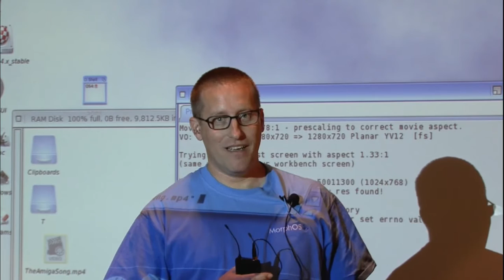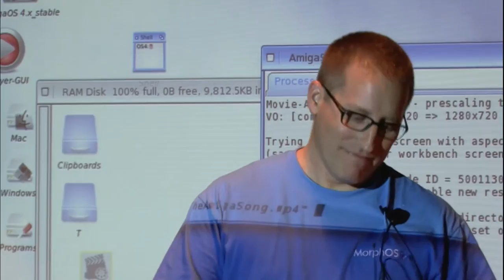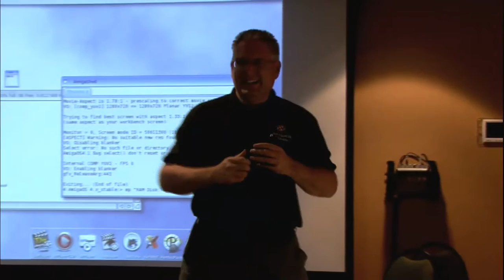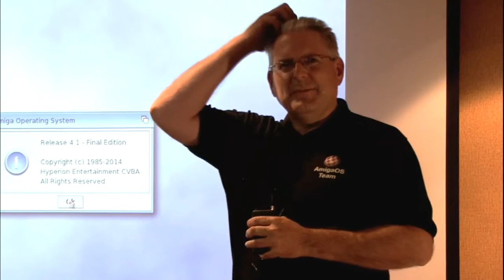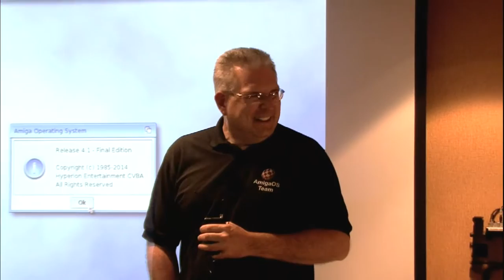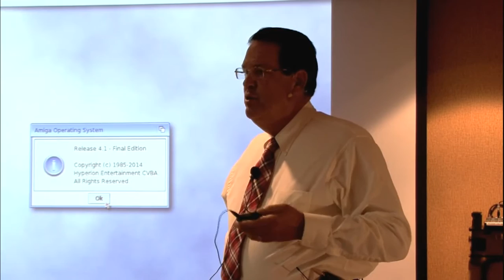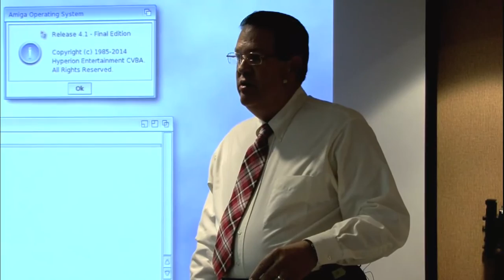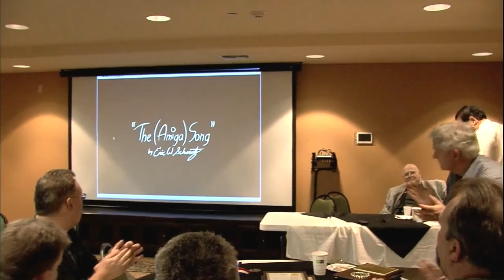Banquet presentations at Amiwest 2015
After the Amiwest dinner banquet on Saturday, Oct. 17, Sacramento Amiga Computer Club president Brian Deneen gives show awards to Jeri Ellsworth and Rick Johnson of CastAR and has others make brief remarks about Amiwest, some of those being from Trevor Dickinson of A-EON, Matthew Leaman of AmigaKit, and Steve Solie representing Hyperion. Filmed by Robert Bernardo